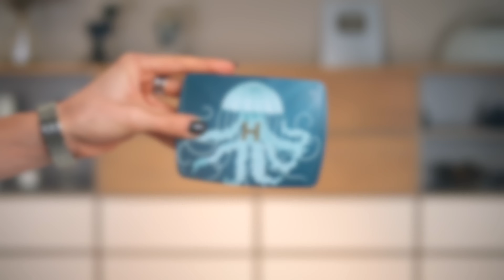ЛУЧШАЯ ЛЮКСОВАЯ КОСМЕТИКА 2023 — ГОТОВЬТЕ СВОИ ДЕНЬГИ!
Реклама. ООО «ТЕКСТУРА» ИНН: 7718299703. Erid: LjN8KKm7F

✏️ Продукты из видео:
LA MER | The Soft Fluid Long Wear Foundation / 11000₽
CHANEL | N°1 De Chanel / 8350₽
CHANEL | Ultra Le Teint Velvet / 5300₽
CLARINS | Instant Concealer / 3000₽
CHARLOTTE TILBURY | Beautiful Skin Radiant Concealer / 6500₽
NARS | Radiant Creamy Concealer / 6000₽
TOM FORD | Fiber Brow Gel - Taupe / 4600₽
CHANEL | N°1 De Chanel - Lively Rosewood / 5260₽
WESTMAN ATELIER | Baby Cheeks Blush Stick - Petal / 7500₽
ANASTASIA BEVERLY HILLS | Stick Blush / 4380₽
CHARLOTTE TILBURY | Beautiful Skin Sun-Kissed Glow Cream Bronzer - 02 / 8170₽
LA MER | The Powder / 9200₽
DIOR | Rouge Blush - 361 / 5350₽
DIOR | Backstage Rosy Glow Blush - Coral / 4350₽
CHANEL | Les 4 Rouges Yeux Et Joues - 957 / 13500₽
RUSSIAN BEAUTY GURU | №2 От Лены Ясенковой / 4500₽
HOURGLASS | Ambient Lighting Edit - Unlocked - Jellyfish Palette / 14950₽
ROMANOVAMAKEUP | Sexy Eyeshadow Palette - Spices & Cacao / 4570₽
TOM FORD | Eye Color Quad - Smoky Quartz / 8400₽
GUERLAIN | Ombres G / 8110₽
RARE BEAUTY | Soft Pinch Liquid Blush - Believe / 5300₽
HERMÈS | Rouge Satin - 13 Beige Kalahari / 9000₽
HERMÈS | Plein Air H Trio Healthy Glow Mineral Powder - 02 / 11500₽
CHARLOTTE TILBURY | Hot Lips 2 - Dancefloor Princess / 2850₽
MAKE UP FOR EVER | Artist Color Pencil - 600, 606 / 2000₽
CLARINS | Joli Rouge - 750 / 3200₽
CHARLOTTE TILBURY | Lip Cheat - Pillow Talk / 3000₽